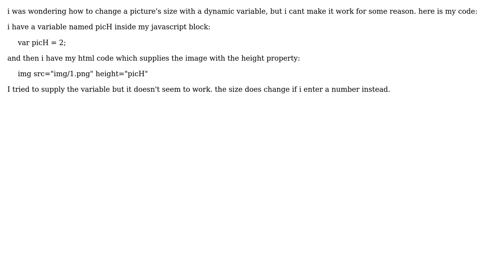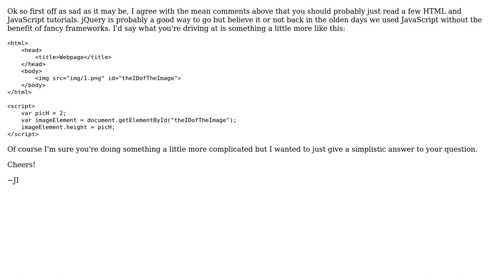How can i combine javascript variables inside html?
With thanks & praise to God, and with thanks to the many people who have made this project possible! | Content (except music & images) licensed under CC BY-SA | Music | Images & others | With thanks to user Wonder user Jesse Ivy and the Stack Exchange Network Trademarks are property of their respective owners. You are responsible for your own actions.